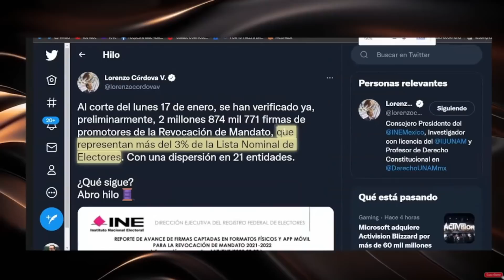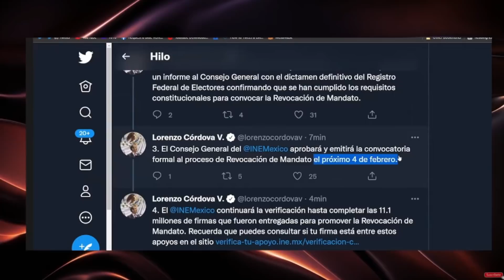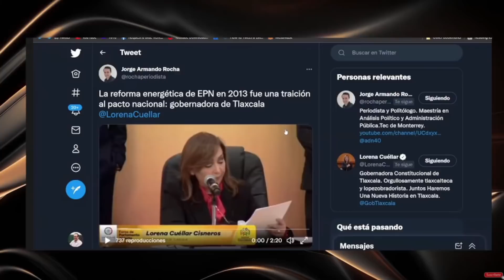GOBER DEL PRI RESPALDA REFORMA ENERGÉTICA. SE PULVERIZA OPOSICIÓN. GRAN JUGADA DE AMLO